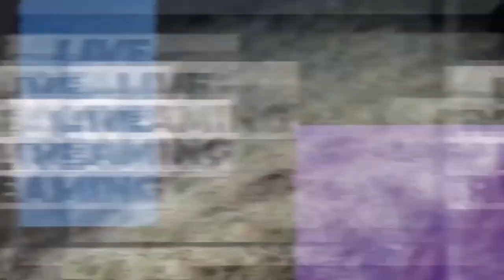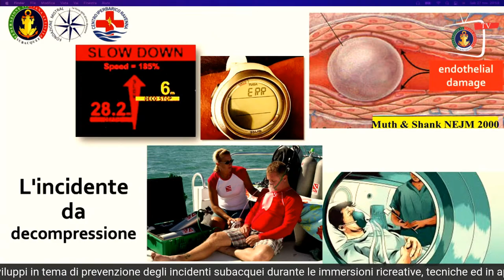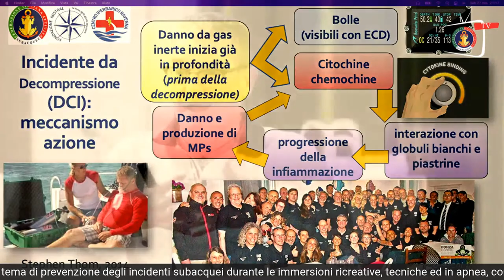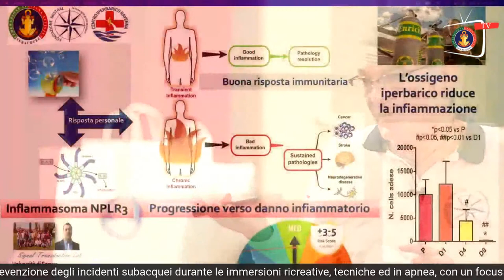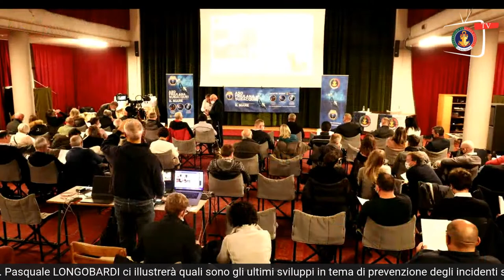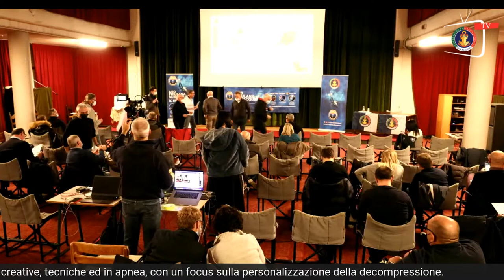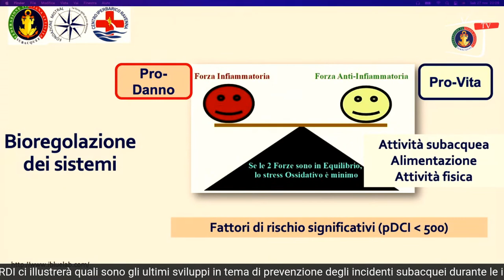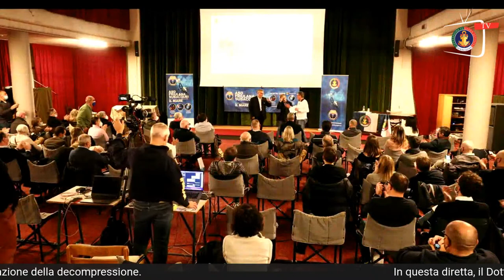Personalizzazione della decompressione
Una serata con il Dott.Pasquale Longobardi, Direttore sanitario del Centro Iperbarico di Ravenna, coordinatore della commissione medica della FIAS (Federazione Italiana Attività Subacquee) e autore di oltre 250 articoli scientifici.
Il Dott. Longobardi ci illustrerà quali sono gli ultimi sviluppi in tema di prevenzione degli incidenti subacquei durante le immersioni ricreative, tecniche ed in apnea, con un focus sulla personalizzazione della decompressione.